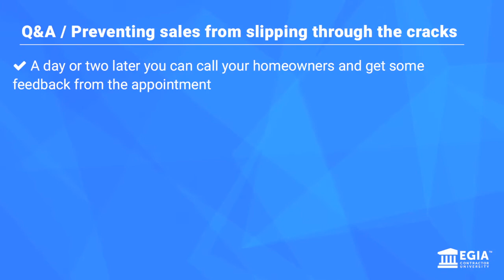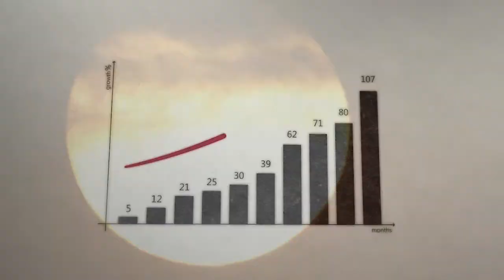Sales slipping through the cracks?????